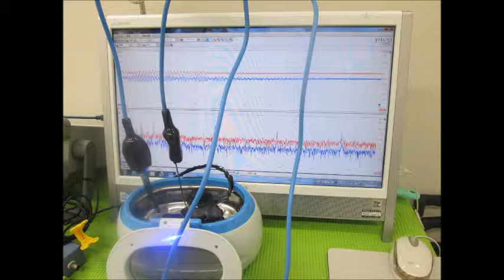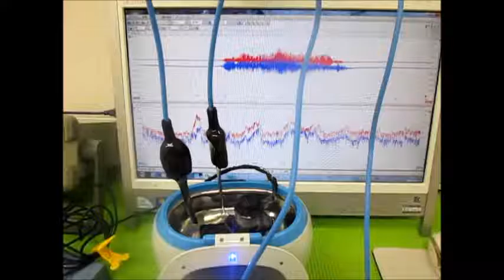超音波洗浄器による‹メガヘルツの超音波›技術 （超音波システム研究所 ultrasonic-labo）